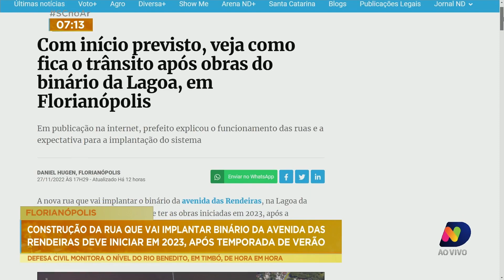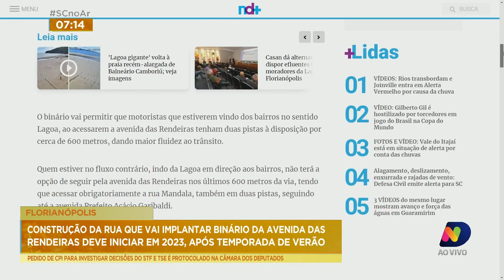Conclusão das obras do binário da Lagoa da Conceição e da SC-401 para o ano que vem está definida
Acompanhe os detalhes do pronunciamento da prefeitura de Florianópolis com relação a conclusão das obras do binário da Lagoa da Conceição e da SC-401 para 2023.